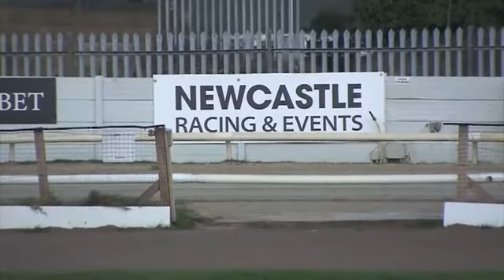HONEY CRYSTAL Trap 1 wins A2 NEWCASTLE 6thAPRIL 2021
Honey Crystal Trap 1 wins A2 in 28.94 calc from a 4.59 split

Droopys Eye in Trap 2 finishes 3rd